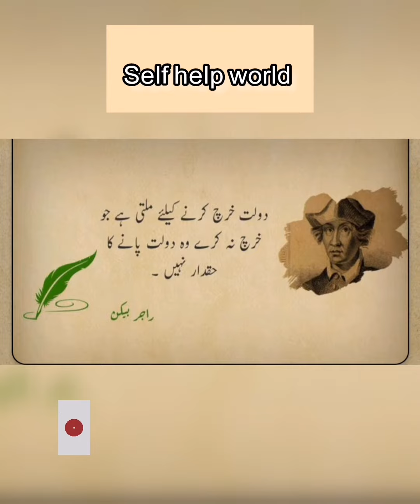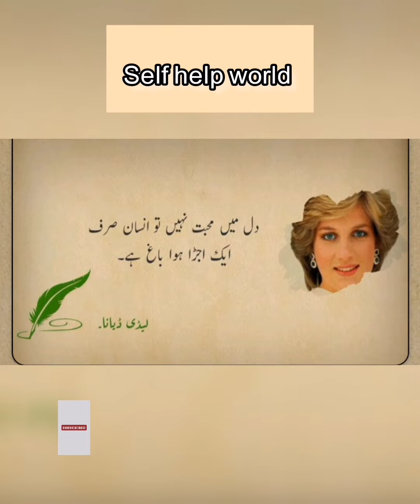life changing quotes in urdu | self confidence quotes | motivational quotes | self help world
Created by InShot changing quotes in urdu | self confidence quotes | motivational quotes | self help world